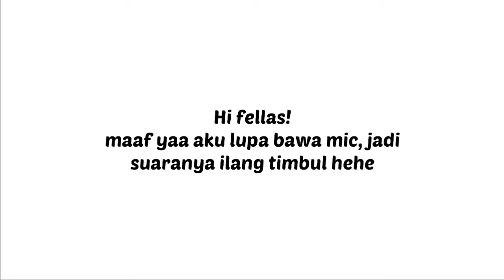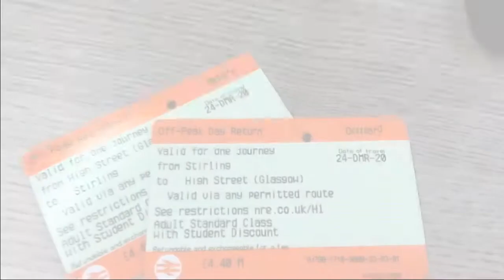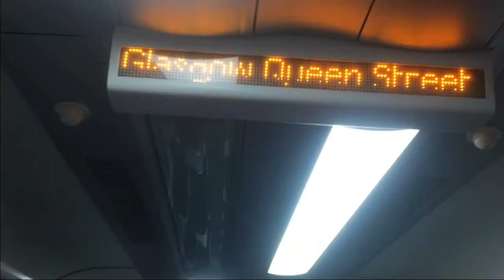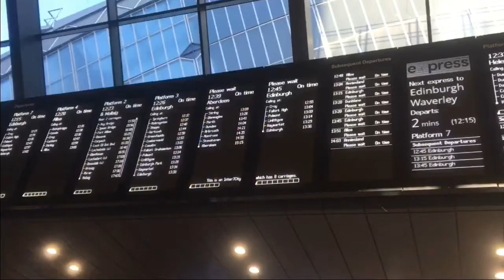A trip: Dari Stirling ke Glasgow